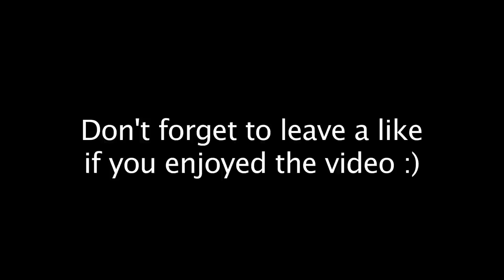Rage Against the MACHINE GUN BASS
A Rage Against The Machine (RATM) medley using a Machine Gun shaped Bass guitar.

Special thanks to:
Julian, niks, Ryan Harper, Dylan Thompson, Cadsotter, Mike Kowalsky and all my patrons.

I am playing :Take the Power Back", "Know Your Enemy" & "Killing in The Name"
My NEW ALBUM!